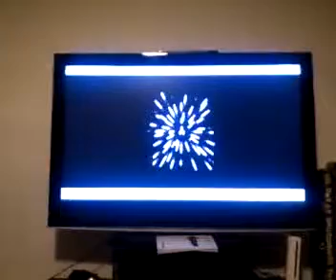Mobile record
Recorded on my Android phone. with the Ustream Mobile App